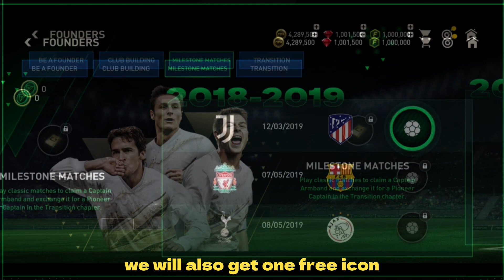FREE ICON!!! NEW FOUNDER EVENT EXCHANGE AND REWARDS! NO MESSI CARD?